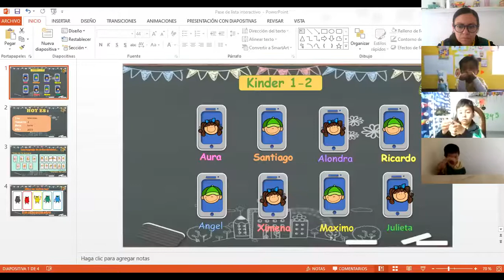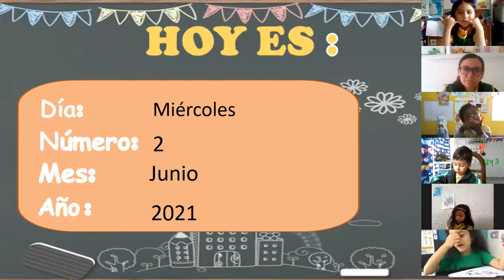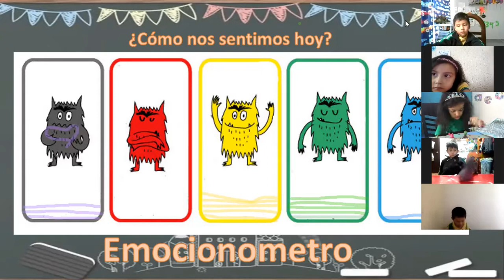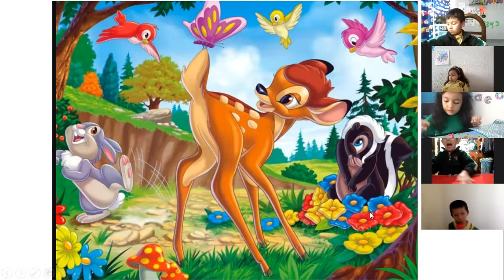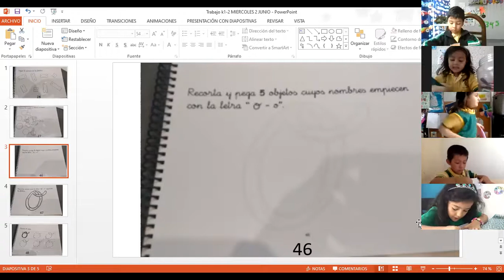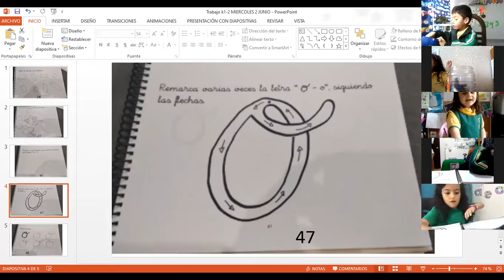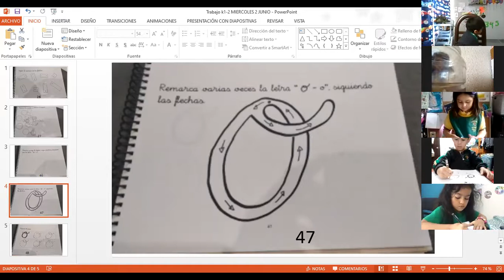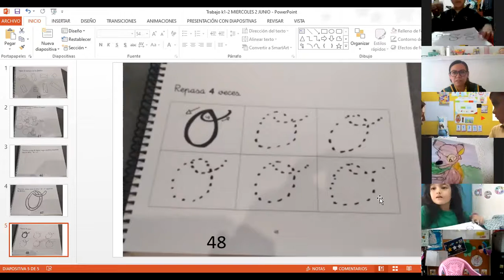Cuento de Bambi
INICIO: Nos saludamos
Pasamos lista
Vemos la fecha del día indicando día, número, mes y año, vamos viendo letra por letra y número
por número.
DESARROLLO: Comenzaremos con el emocionómetro van a mostrarme cuál es su emoción del
día, haremos el conteo. (Esto se trabaja con el títere de la clase para las emociones).
Daremos lectura al cuento de Bambi y se realizarán preguntas acerca del mismo.
Seguimos con libro de trazos realizarán el trazo indicado en la página primero con crayolas y
después con acuarelas
K1 págs. 26 y 27.
K2 págs. 46, 47 y 48

CIERRE: Para despedirnos cantando.